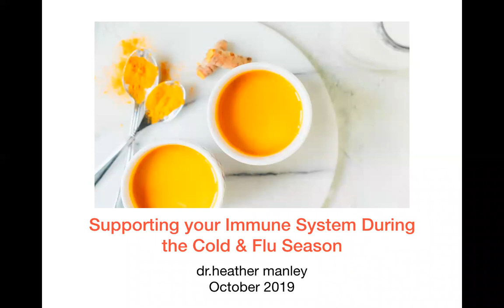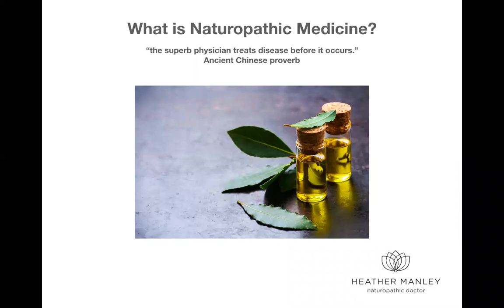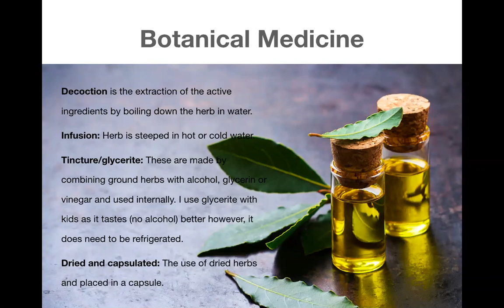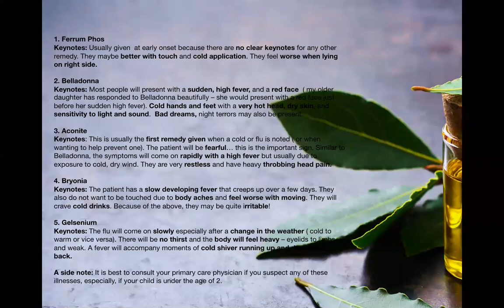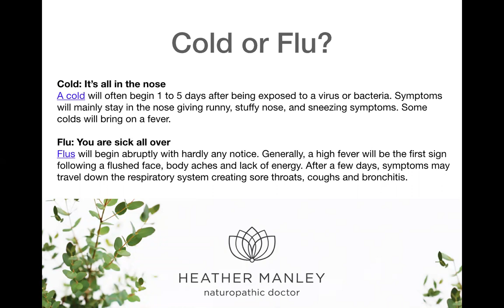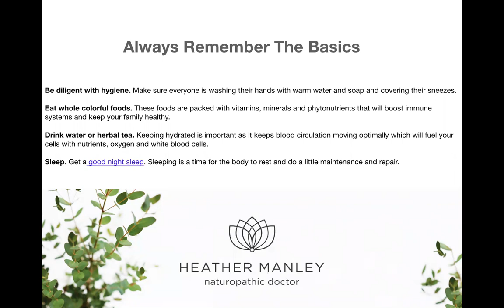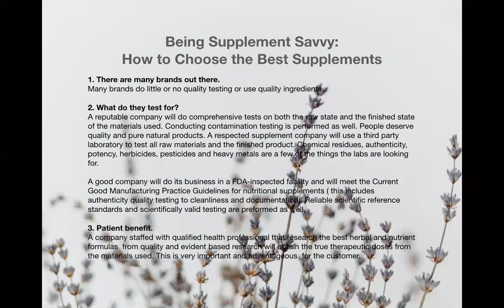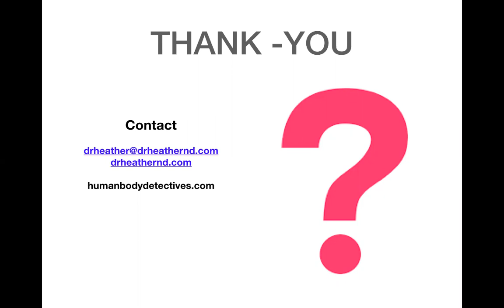Tips To Support Your Immune System During The Cold & Flu Season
It seems to us like each year the cold & flu season brings with it some new complication, so we invited Dr. Heather Manley, author of award-winning book and curriculum series, Human Body Detectives to present a webinar on this very topic.  Please join Dr. Manley as she discussed ways to be proactive and confident in preventing colds and flus in the upcoming fall and winter. She will touch base on how the immune system works, what best ways to optimize and support it, along with suggested dietary and supplements to aid in the fight against illness.  Dr. Manley is a firm believer that the body does not want to be sick and therefore by taking good care of it; the body will be able to do its jobs optimally. Learning about the foundation of the immune system allows for a better understanding of the mechanics of your own body and will help reduce sick days!